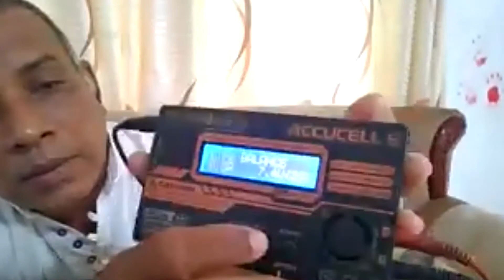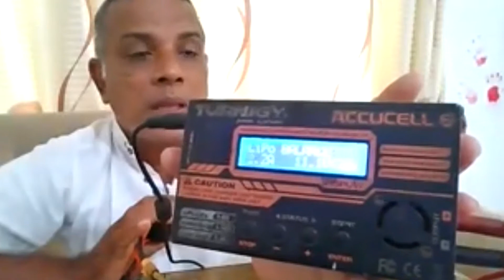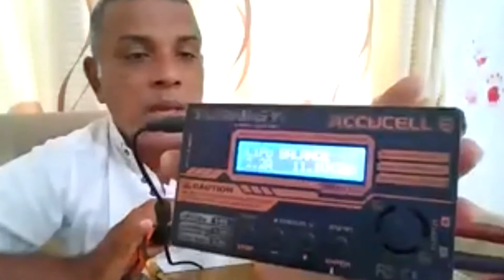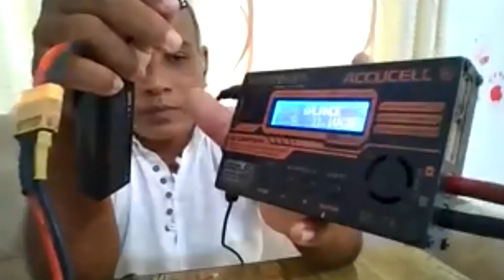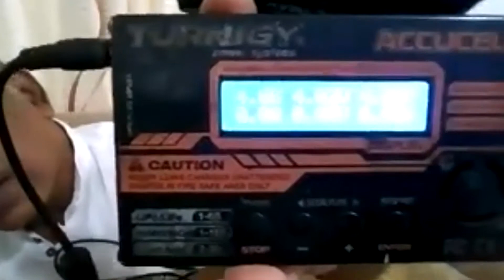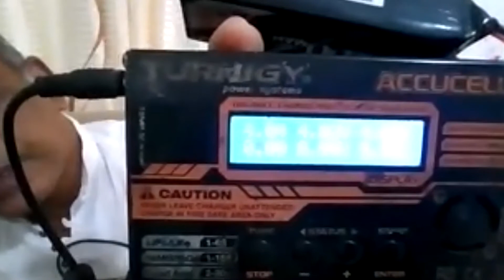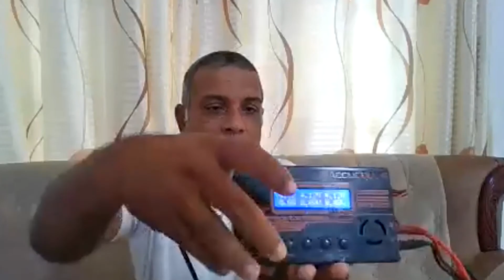RC plane and RC car RC drone battery charging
ගුවන් බාලදක්ෂ අංශය සහ බාලදක්ෂ අංශය ආර්සී ගුවන් යානා පුහුණු වැඩමුළුව 004 ආර්සී ගුවන් යානය සහ ආර්සී කාර් ආර්සී ඩ්‍රෝන් බැටරි ආරෝපණය කිරීම